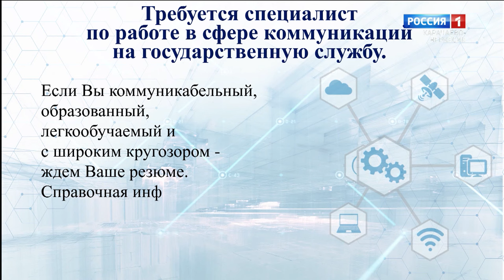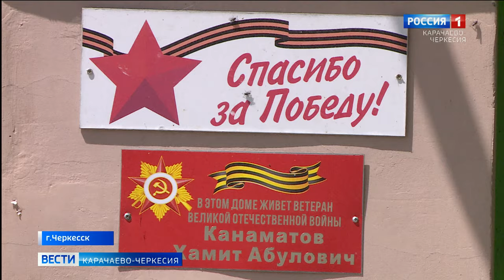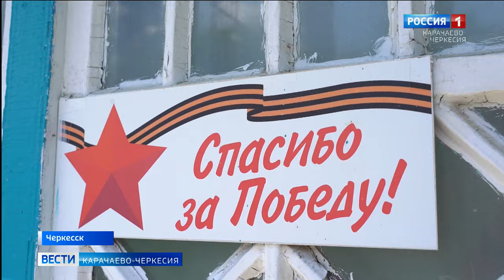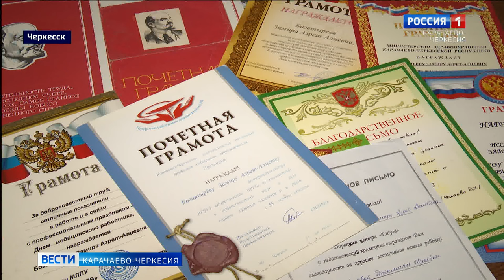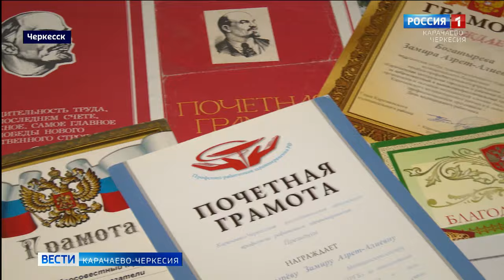Вести. События недели 12.05.2024